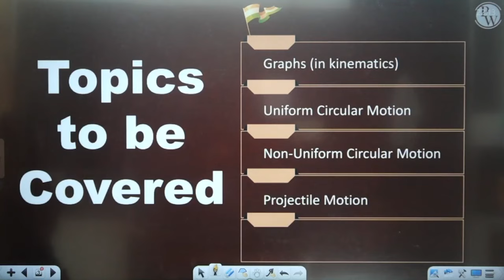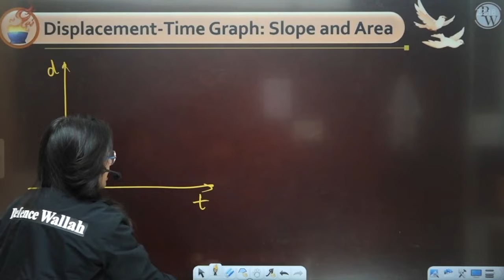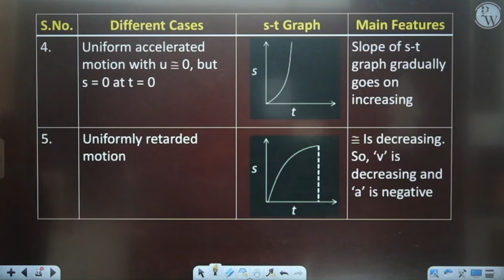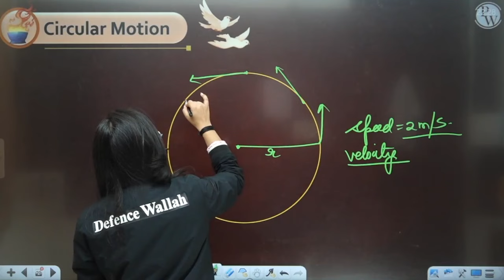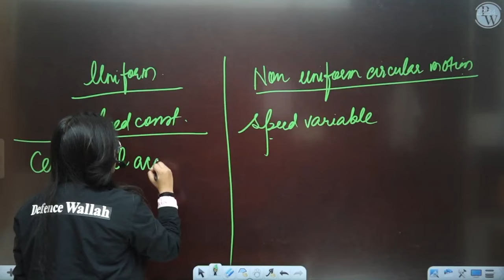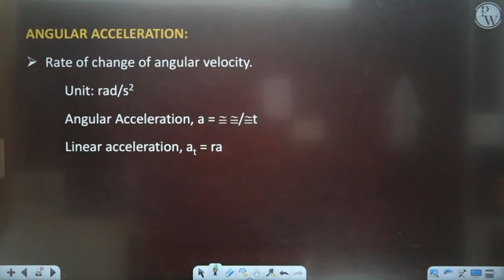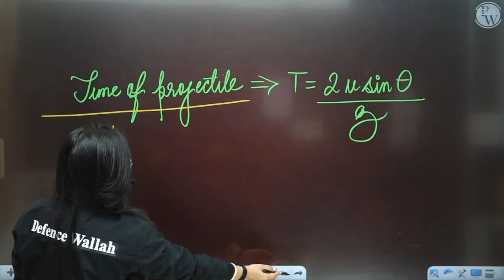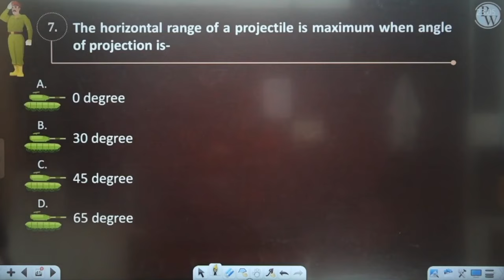Science 26 : Motion in a Plane || CDS -1 2023